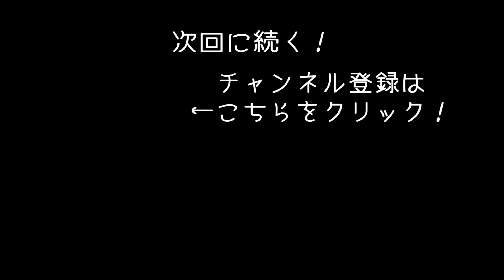【Frostpunk】大寒波で逃げ出す住民を神の力で改心させる【アフロマスク】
大寒波の中で町作りをする「Frostpunk」のゲーム実況です。
今回はついにロンドン主義者たちが町を去ろうとするが・・・